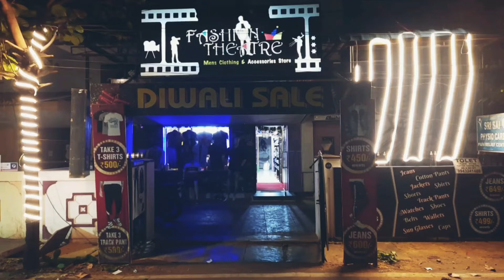9th anniversary celebration || Fashion theatre 🎉🎊🥳